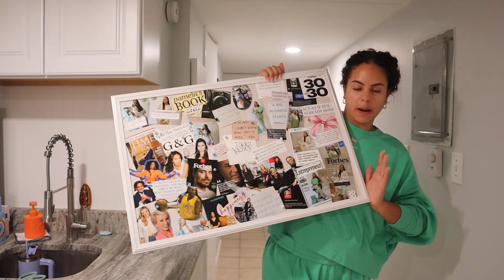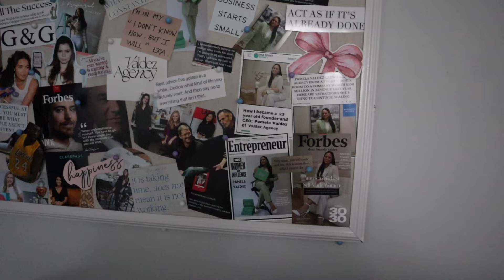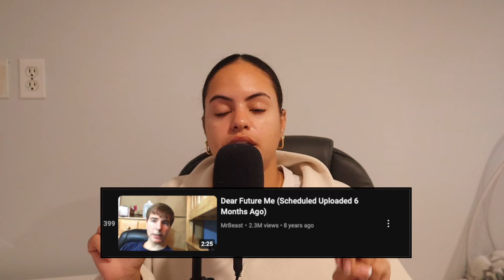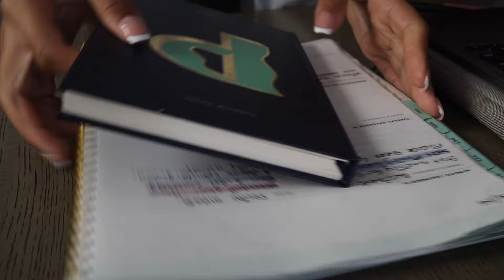GATEKEEP YOUR DREAMS, GOALS AND DESIRES (energy, action & progress)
Hi honeys! ♡ Today I am bringing you some tips on why and how you should be keeping your biggest dreams, goals and desires to yourself. The more you keep to yourself, the more you can focus on letting your actions speak louder than words.

0:00 intro
01:14 tip 1: protect your energy from outside influence
03:25 tip 2: let actions speak more than words
07:00 tip 3: internal validation over external
09:13 tip 4: reduce performance anxiety
11:40 tip 5: progress over perfection
14:09 tip 6: surround yourself with people who keep you going
17:33 BONUS: 3-step action plan
20:02 outro

EQUIPMENT:
📸 canon eos m200 (content creator kit)
🎙 mic: MAONO USB Microphone Kit 192KHZ/24BIT AU-A04T PC Condenser Podcast Streaming Cardioid Mic Plug & Play for Computer